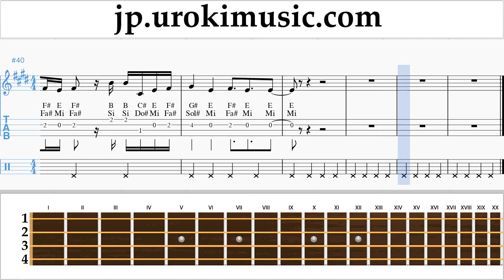ウクレレレッスン Camila Cabello - All These Years 楽譜 um-ih799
ウクレレレッスン Camila Cabello - All These Years 楽譜 um-ih799 コメントを書いて、レッスンをより便利にする方法を教えてください。